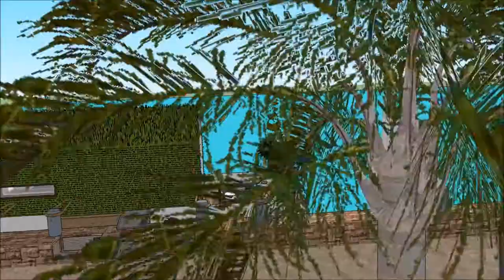हाउसबोट केरल अमस्टरडॅम हाउसबोट्स व्हिडिओ लक्झरी हाउसबोट हवेली पाणी विला फ्लोटिंग व्हिला प्रकल्प 3 डी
The floating house villa houseboatzania launching an innovative high-end luxury yacht floating house villa mansion home design potentially as a display of exhibition of the @हाउसबोट केरल अमस्टरडॅम हाउसबोट्स व्हिडिओ लक्झरी हाउसबोट हवेली पाणी विला फ्लोटिंग व्हिला प्रकल्प 3 डी.

The collection of the Floating house villa houseboatzania concept of हाउसबोट केरल अमस्टरडॅम हाउसबोट्स व्हिडिओ लक्झरी हाउसबोट हवेली पाणी विला फ्लोटिंग व्हिला प्रकल्प 3 डी consists of high luxury and architectural art pieces in minimalism combined with living on the waterfront of the harbour.

The floating house villa mansion yacht design has the basis to sustain living with high standards and contemporary structural design हाउसबोट केरल अमस्टरडॅम हाउसबोट्स व्हिडिओ लक्झरी हाउसबोट हवेली पाणी विला फ्लोटिंग व्हिला प्रकल्प 3 डी with numerous of prospects for excessive living and celebrating the desire of life worldwide: